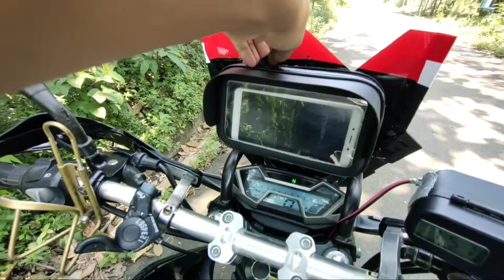modifikasi CB150R touring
-Visor windshield 60cm + brecket = Rp. 200k
-handguar acerbis = Rp. 220k
-spion pulsar = Rp. 50k
-stang fitbar protaper Evo = Rp. 115k
-adptor carger cd3068 = Rp. 157k
-holder waterproof XL tempat tarok hp = Rp. 68k
-tempat tarok air minum = Rp. 15k
-box Givi e43 ntl = Rp. 794k
-brecket box kucay tipe geser = Rp. 600k
-kenalpot Spartan gp3 = Rp. 1.785k
-alaram MP wan way = Rp. 199k
-ban swalow ukr 120/80 = Rp. 350k
-karet pelindung sel sock = Rp. 30k

untuk Link pembelian silahkan dm ig hengky382002